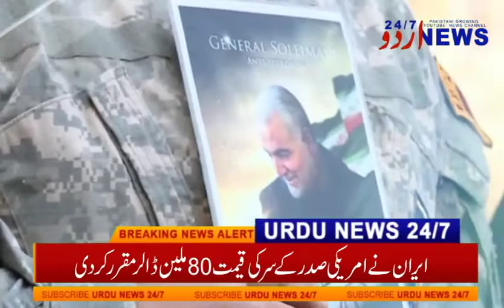Iran sets $80 million worth of head of US president Donald Trump | Urdu NEWS 24/7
GLORY NEWS  is one of the leading Pakistani Youtube NEWS Channel, Providing Latest NEWS Alerts to there viewer.

If you believe your copyrighted work is appearing on GLORY NEWS  without permission, please notify us. Iran offers $80million bounty for Donald Trump's head after death of general ایران جنرل کی وفات کے بعد ڈونلڈ ٹرمپ کے سر کے لئے 80 ملین ڈالر کے انعام کی پیش کش کرتا ہے

Details NEWS:

An $80million bounty has been placed on Donald Trump's head in Iran in the wake of General Qasem Soleimani's assassination.

During the televised funeral, an unidentified eulogist speaking on official state television said one US dollar should be tabled for every Iranian in the country, with the cash going to whoever killed the US President.

“Iran has 80 million inhabitants. Based on the Iranian population, we want to raise $80million (£61million) which is a reward for those who get close to the head of President Trump,” it was announced, according to en24.

It is not thought the bounty has been backed by government officials.

Tehran vowed revenge at the heart of the US after the Quds Force general was killed by a Reaper drone last Friday at Baghdad airport.

The attack took long-running hostilities between Washington and Tehran into uncharted territory and raised the spectre of wider conflict in the Middle East.

Earlier today Iranian MP Abolfazl Aboutorabi threatened to attack the heart of American politics.

“We can attack the White House itself, we can respond to them on the American soil, he said according to the Iranian Labour News Agency.

"We have the power, and God willing we will respond in an appropriate time."

He went on to say that “this is a declaration of war, which means if you hesitate you lose.